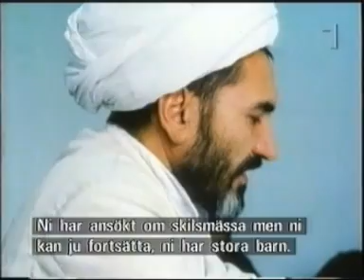رسیدگی به طلاق در دادگاههای شرعی ایران